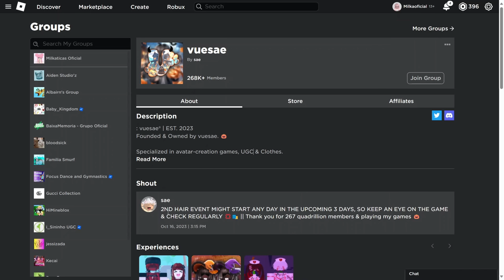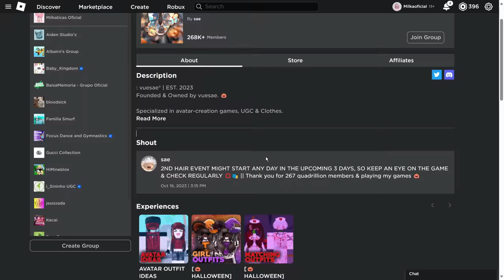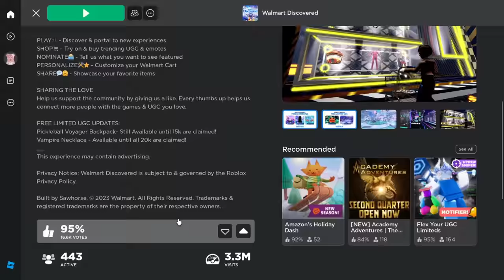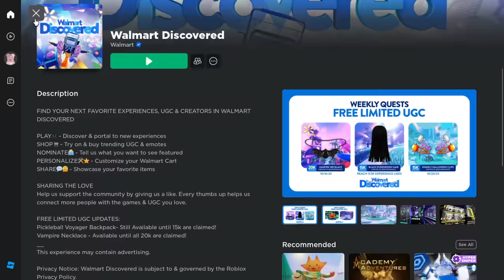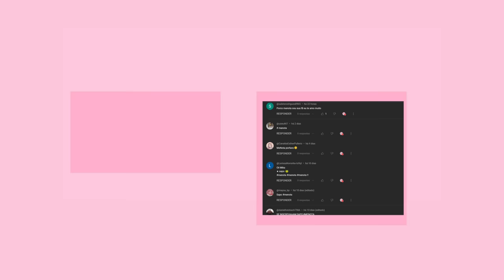6 CABELO DE GRAÇA NO ROBLOX + 20 FACES GRÁTIS ! POR TEMPO LIMITADO! (Gratuito)🤫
6 CABELO DE GRAÇA NO ROBLOX + 20 FACES GRÁTIS ! POR TEMPO LIMITADO! (Gratuito)🤫
mostrando faces grátis no roblox mais cabelos grátis e como pegar itens grátis no roblox em 2023 atualizado.